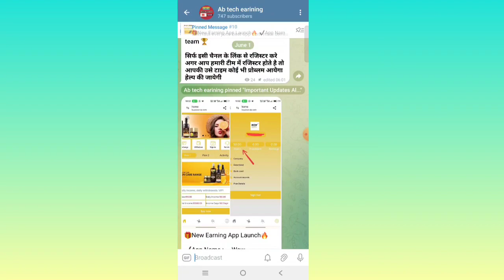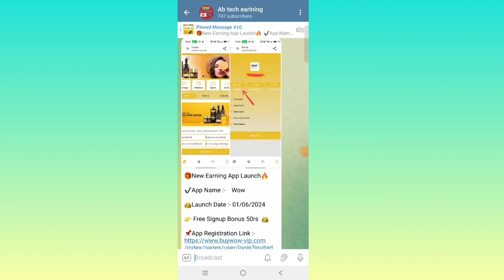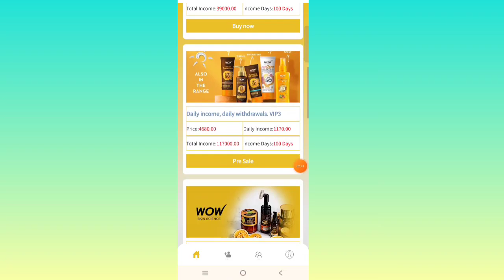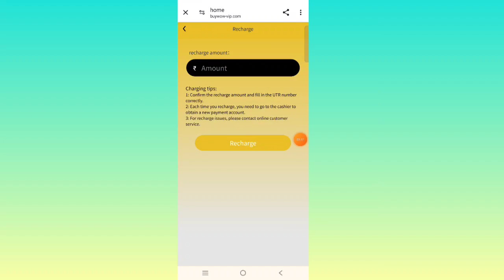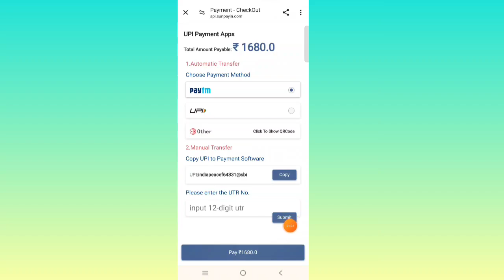WOW earning app|| WOW earning app launch today|| WOW App mein reacharge kaise karen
Note;-
किसी भी कंपनी में पैसा इन्वेस्ट करना ये आपका खुद का फैसला होगा। किसी भी प्रकार के नुकसान या वाद विवाद होने पर मैं और मेरा चैनल जिम्मेवार नहीं होगा ।

Declaimer _